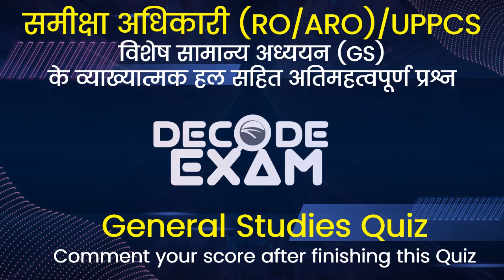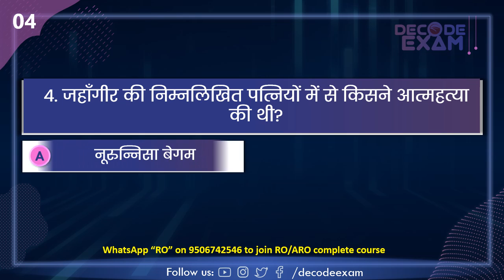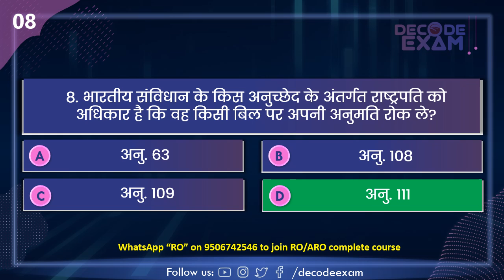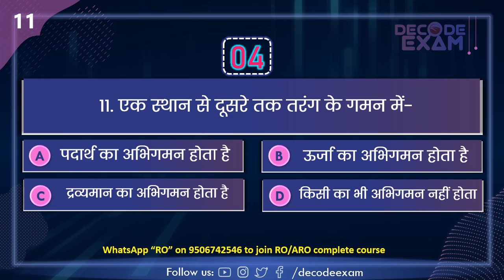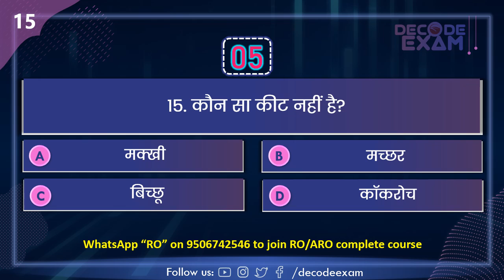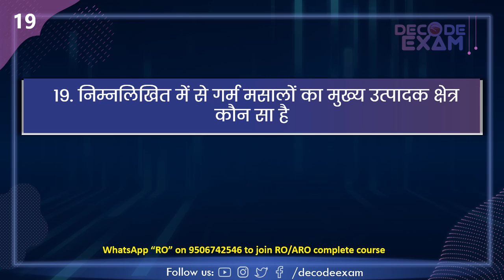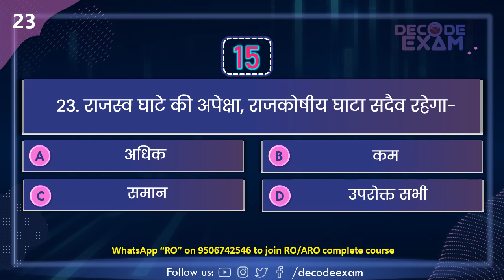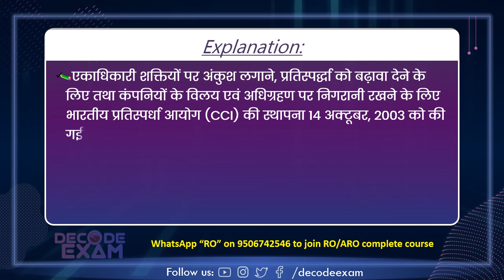UPPSC RO/ARO General Studies Mock Test Quiz 110#समीक्षाअधिकारी